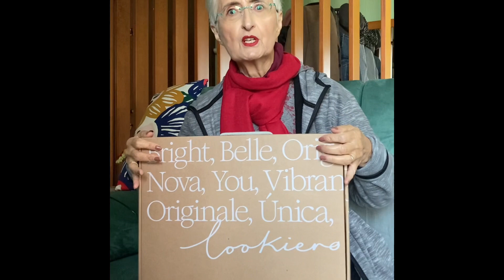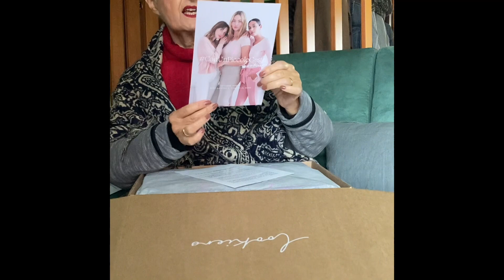La mia avventura con Lookiero! (Con tutti i capi indossati)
Ciao Amiche e Amici dalla vostra Gattaluna! Super richiesto, il materiale che ho pubblicato su @instagram sulla collaborazione con @lookiero , l’ho trasformato senza modifiche in questo mini video, per chi non ha Instagram (male, iscrivetevi a questo social divertentissimo o almeno iscrivetevi al mio profilo!).
Ringrazio Lookiero per avermi omaggiato dei cinque bellissimi capi. Nel caso non sapeste cos’è Lookiero, qui vi spiego tutto!

Costo, brand e composizione dei capi:

- pantaloni neri 39,95 ICHI misto Viscosa
- cardigan 35,99 SOYACONCEPT misto Viscosa
- gilet imbottito nero 79,95 B.YOUNG nylon 100%
- soprabitino blu scuro 74,90 LAURA JO poliestere e Elastan
- scialle écru 26,99 PIECES misto lana

Like, iscrizioni e condivisioni sono graditissimi; vi ricordo che su Instagram sono gattalunakimonoblu, su Pinterest sono Kimonoblu Gattaluna. Fate quello che vi fa stare bene e a presto 🔜